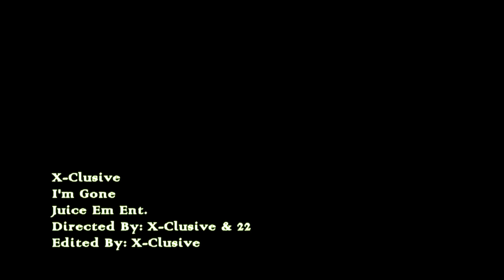I'm Gone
A track from my latest album Westkoast Swanger. A lil Gospel Rap I guess u ckan say. More videos to ckome.